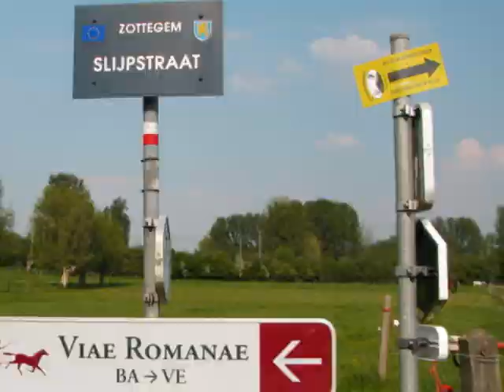Vlaamse Ardennen 22.4.2011